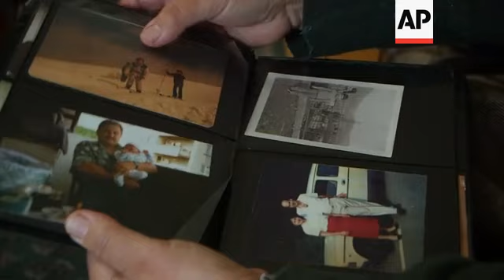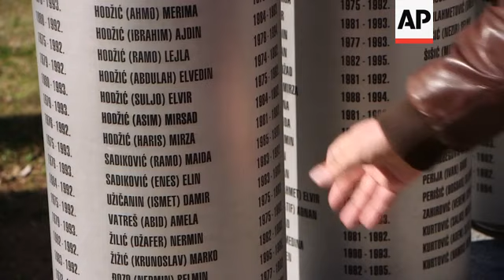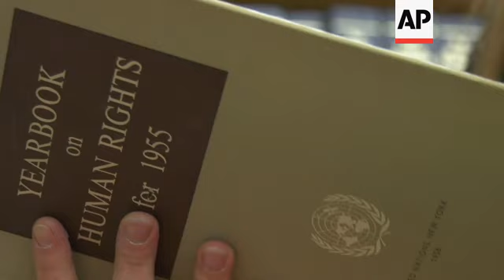Preview ahead of Karadzic's genocide appeal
(18 Mar 2019) Nearly a quarter-of-a-century since Bosnia's devastating war ended, former Bosnian Serb leader, Radovan Karadzic, is set to hear the final judgment on whether he can be held criminally responsible for unleashing a wave of murder and mistreatment by his administration's forces.
United Nations appeals judges on Wednesday will decide whether to uphold or overturn Karadzic's 2016 convictions for genocide, crimes against humanity and war crimes and his 40-year sentence.
They also will rule on an appeal by prosecutors against his acquittal on a second count of genocide.
The appeals judgment comes at a time when the global project to hold leaders accountable for crimes is under pressure.
Last week, US Secretary of State Mike Pompeo said Washington will revoke or deny visas to International Criminal Court personnel seeking to investigate alleged war crimes and other abuses committed by US forces in Afghanistan or elsewhere, and may do the same with those who seek action against Israel.
Amnesty International described the move as "the latest attack on international justice and international institutions by an administration hell bent on rolling back human rights protections."
Karadzic was convicted by a different court, the International Criminal Tribunal for the Former Yugoslavia.
Survivors of the 1992-95 conflict in Bosnia that left 100,000 dead believe that appeals judges must keep in place his ten convictions and his sentence.
"We expect that he'll get (the punishment) he deserves," said Sehida Abdurahmanovic, who lost 30 relatives in the Bosnian war's bloody climax, the 1995 massacre of some 8,000 Muslim men and boys in Srebrenica.
We expect (the appeals court) to confirm the first-instance verdict and that he will not be allowed at any price to avoid the responsibility for genocide."
Dutch UN peacekeepers who were at the scene during the attack on Srebrenica have been accused of not doing enough to protect the civilians.
Boudewyn Kok, served with the Dutch UN forces in Srebrenica at the time of the massacre. At the time, he was 21.
For the past 10 years, he's been returning to Srebrenica annually to pay his respect to the victims. This time, he came to Srebrenica with his teenage son to show him around and tell him about what happened there.
Kok believes that Karadzic verdict will not bring much hope to Srebrenica.
In the silence of her home in Srebrenica, Fazila Efendic looks at pictures of her son who was also killed in Srebrenica.
She is not hopeful that Karadzic will get the maximum punishment.
Efendic, who also lost her husband and 22 other relatives in the massacre,  believes that politics are involved in the trial.
Today's curator of the Srebrenica war museum, Azir Osmanovic, thinks that Karadzic should get 400 years of jail.
Osmanovic survived the Srebrenica massacre as a child, but his older brother was killed and they have still not found his remains.
He was bussed out of Srebrenica by Serbs with his mother and younger brother.
After reaching government-controlled territory, his brother who was nine years old at the time committed suicide by a hand grenade.
His father fled through the woods and has since been suffering from PTSD.
In Sarajevo, according to the International Red Cross, almost 1,600 children were killed during the Serb siege of the capital.
Fikret Grabovica, whose 11-year-old daughter Irma, died in shelling is nervous about the verdict.
Karadzic will be sentenced on the same day when his daughter was killed, March 20, 1993.
In The Hague, analysts expect an unbiased decision by the court.